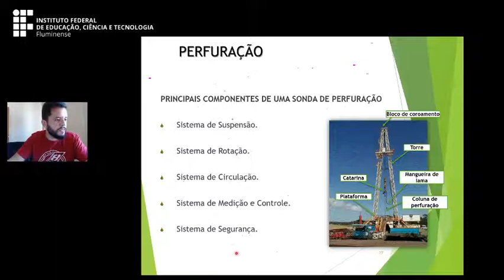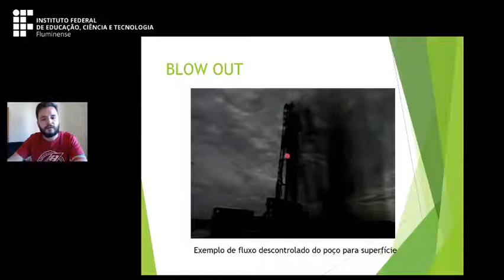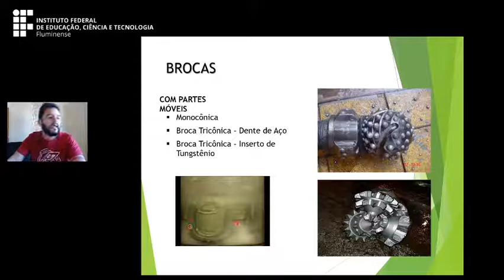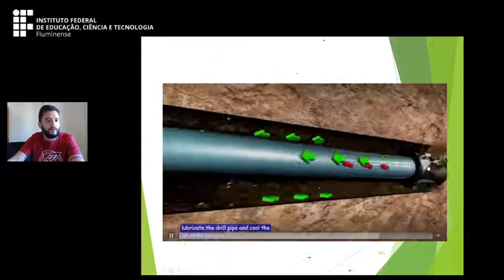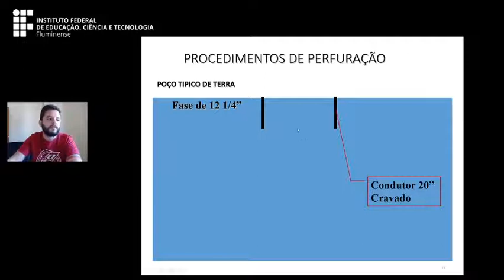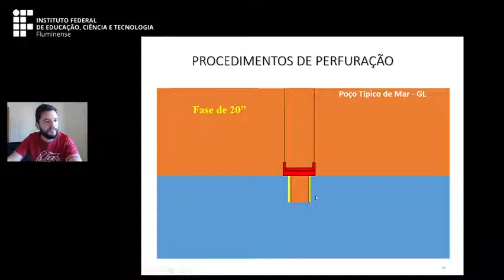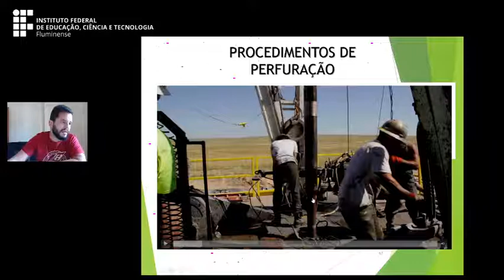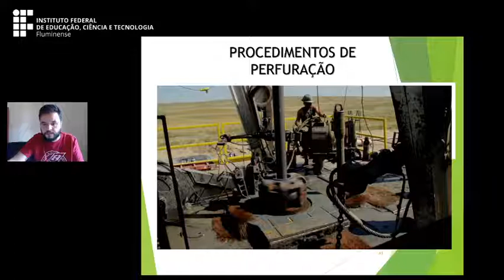Perfuração de Poços - Aula 3 (Sistemas e Procedimentos de Perfuração)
🎯 Super Pack Engenharia de Petróleo – Invista na Sua Carreira e Economize!
🔥 Benefícios Exclusivos para os 100 Primeiros!

Está pronto para dominar os principais pilares da Engenharia de Petróleo e se destacar no setor? Apresentamos o Super Pack Engenharia de Petróleo, um pacote completo com 1065 slides e 48 vídeos com acesso exclusivo separados em 28 unidades. Este é o material mais requisitados do mercado para quem deseja aprender ou aprofundar seus conhecimentos em:

✅ Engenharia de Perfuração
✅ Engenharia de Completação
✅ Elevação Artificial
✅ Engenharia de Reservatórios

📚 O que você recebe?
Todos os 4 materiais pelo preço de 3! Sim, você economiza enquanto tem acesso a um conteúdo premium, desenvolvido por especialistas do setor.

💡 Grupo Exclusivo: Participe de um grupo fechado com dicas sobre o setor de petróleo e gás, sugestões de vagas e cursos complementares para turbinar sua carreira.

💻 Prioridade nas Turmas de 2025: Os participantes terão descontos exclusivos e prioridade nas vagas dos nossos cursos de 2025, que contarão com aulas privadas e certificação para enriquecer ainda mais o seu currículo.

🎯 Por que investir no Super Pack?

Economia Inteligente: 4 materiais pelo preço de 3, com um conteúdo riquíssimo que abrange os principais tópicos da Engenharia de Petróleo.
Acesso Imediato: Assim que adquirir, você pode começar seus estudos.
Prepare-se para o Mercado: Domine os conceitos que realmente fazem a diferença na prática e esteja à frente da concorrência.
Rede de Contatos Exclusiva: Troque ideias com outros profissionais e receba insights valiosos.
💻 Adquira Agora e Garanta Seu Lugar Entre os 100 Primeiros!

🔖 Oferta Limitada: Não perca esta oportunidade única de acesso completo ao conhecimento que vai transformar sua carreira.